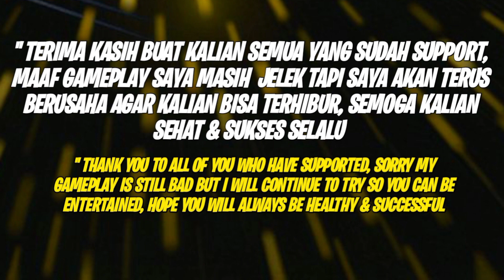KETEMU LOLITA REVAMP LELE SELENA BISA MUTAR BALIK🗿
Mlbb Build selena Tersakit 2023 Build selena 1 hit
Best build selena Item Selena Tersakit 2023
Item Selena Build Top 1 global selena  MLBB

Maaf Guys masi banyak kekurangan,
Jangan lupa bantu support
TerimaKasih🙏🏻. Semoga sehat selalu